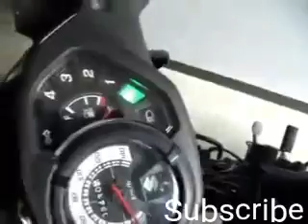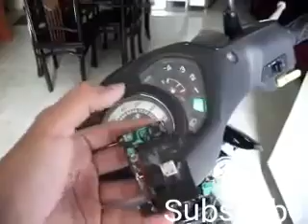Remote Motorcycle Science Experiments